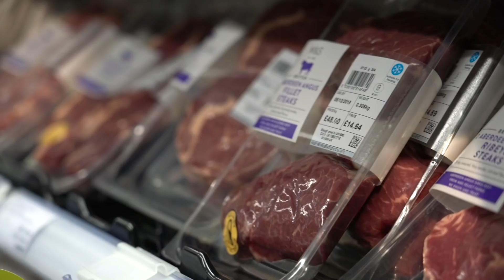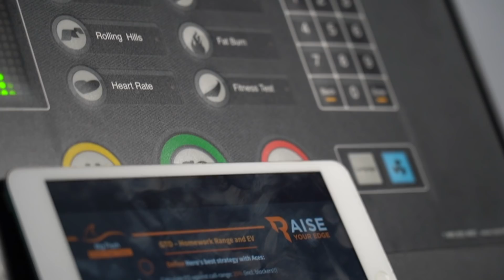My Diet and Weight Loss Strategy: Ketosis and Cardio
After having a couple of croissants in Paris it's time to get serious and the boot Camp is in full effect!

Jaime vlogs his everyday life with help from Australian Brandon. Join Jaime on the ultimatesweat and watch him and his brother Matt work towards becoming $150,000 richer!